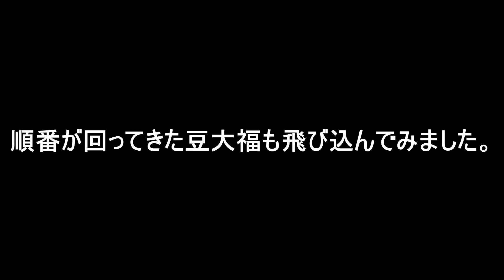隠れてるつもりの猫とけっこう荒ぶる猫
隠れてるつもりのオデコと箱を見たら荒ぶる秀吉と豆大福がかわいいです＾＾
いつもご視聴していただきありがとうございます♬